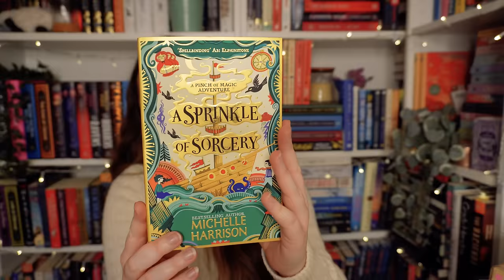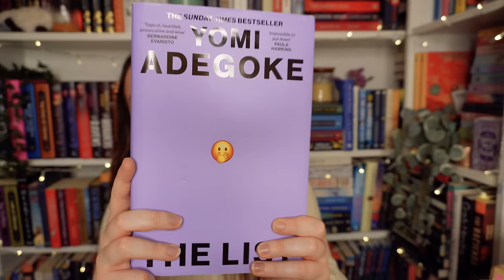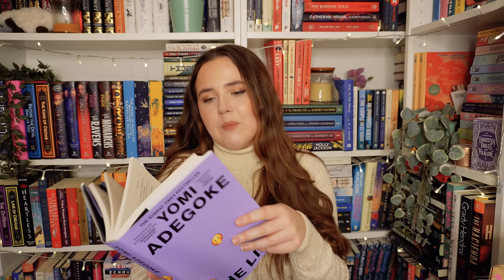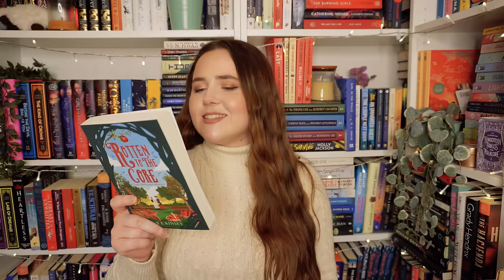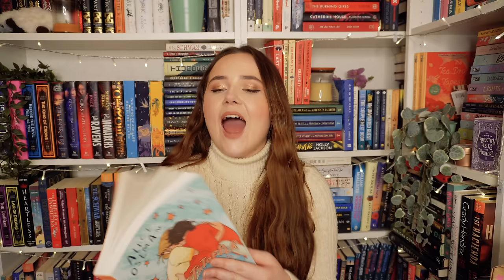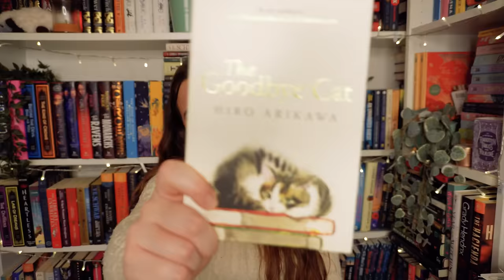HUGE Christmas book HAUL + UNBOXING! 🎁